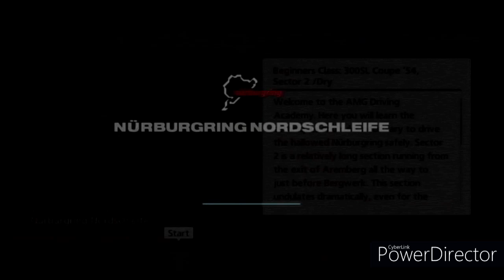Gran Turismo 5- AMG Academy (Beginner)